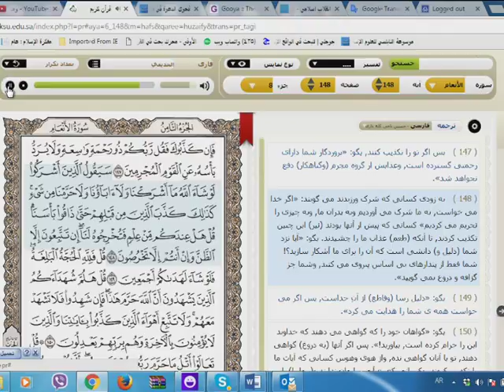قضاء و قدر آيهء 148 أنعام